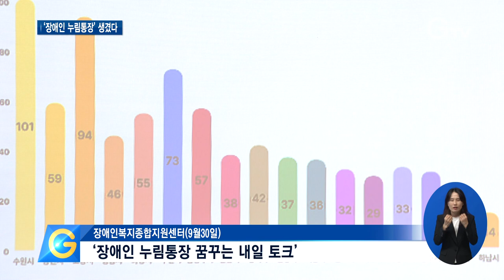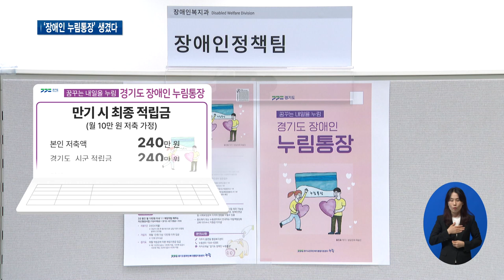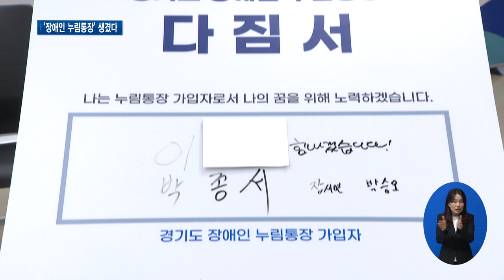10만 원 저축하면 10만 원 더..‘장애인 누림통장’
[앵커멘트]
경기도가 장애인 청년들의 자산 형성을 돕는 ‘장애인 누림통장’ 사업을 새롭게 시작했습니다. 이 통장에 다달이 10만 원씩 저축하면 경기도와 시군이 10만 원을 추가로 적립해줍니다. 최지현 기자 리포트 보시죠.

[리포트]
성남시 미금동에 사는 20살 박종서 씨.

발달장애 판정을 받고, 고등학교 때부터 장애인 직업 훈련 수업을 들었습니다.

지금은 대형 물류회사에서 일을 하고 있는데 아직 계약직.

회사 교육 등을 빠지지 않고 들으면서, 정규직원의 꿈을 키워가고 있습니다.

월급은 이것저것 세금 떼면 100만 원 남짓.

작아도 자신이 스스로 일해 번 돈이라 볼 때마다 뿌듯하고 신 나는데, 솔직히 짜임새 있게 쓸 방법은 잘 몰라 여태 계획 없이 소비했다고 털어놓습니다.

그러다 최근 경기도에서 시행하는 ‘장애인 누림통장’ 을 알게 됐고, 월급으로 생애 첫 저축을 시작했다고 합니다

[인터뷰]박종서/장애인 누림통장 가입자
적금, 누림통장에 돈을 넣어서 만기일에 해지하는 날에는 재산을 조금 형성하게 될 거 같고, 돈을 더 모아서 독립을 하던가 그렇게 해야 할 거 같습니다. 생애 첫 로또 같은 적금이라고 생각합니다.

박 씨가 가입한 ‘장애인 누림통장’은 경기도가 만 19세 이상 중증장애 청년을 대상으로 민선 8기 새롭게 시작한 사업입니다.

경기도는 가입자 등과 토크행사를 열어, 그 시작을 알렸는데요.

이 통장 가입자는 매달 1만 원이상 10만 원 내에서 액수를 선택해 2년 동안 저축하면 만기에 적립액의 2배 넘게 돌려받을 수 있습니다.

모아서 그 단계를 넘어가면 조금씩 조금씩 더 그것이 증식되고 커나가고 하는 그런 경험을 하게 될 거라고 저는 믿어요. 우리 도에서 아주 작은 성의라고 할까요, 지원이지만 이 누림통장 통해서 첫 목돈 마련하는 경험 꼭 해보시고 그걸 계기로 또 앞으로는 더욱더 많은 경제적으로 축적할 수 있는 기회를 만들고….

부분CG)예를 들면 본인 저축액이 매달 10만 원씩, 240만 원일 경우 경기도와 시군 적립금이 240만 원. 여기에 이자까지 붙어 만기 시 최대 500만 원을 쥘 수 있게 됩니다.

월 10만 원 이내로 소액 저축을 이어나가면서 갓 성년이 된 장애인들에게 꾸준한 저축 습관을 길러주는 것으로 장애 청년들의 자립에 도움을 줄 수 있는 사업.

만기 적립금은 학자금이나 주거자금에 활용할 수 있습니다.

[pip]김영희/경기도 장애인복지과장
현재 정부와 지자체에서는 청년들의 미래를 위해 다양한 자산형성지원사업을 실시하고 있습니다. 그러나 대부분 취업을 한 청년을 대상으로 하고 있기 때문에 중증장애인은 지원하기가 어려웠습니다. 특히 장애 정도가 심할수록 비장애인에 비해 열악합니다. 소득도 낮고 고용률도 낮습니다. 그래서 경기도에서는….

경기도는 1차 지원 대상자 신청 절차를 마치고, 9월부터 첫 사업을 시작해 1차엔 도내 975명의 중증 장애인 청년이 참여합니다.

2차 모집도 앞두고 있는데, 사업신청 방문은 거주지 내 읍면동 행정복지센터에 신분증을 지참해 가서 하면 됩니다.

영상취재: 이민준, 영상편집: 김상환

[자막]
1. 성남시 미금동
2.[인터뷰]박종서/장애인 누림통장 가입자
3. ‘장애인 누림통장 꿈꾸는 내일 토크’/장애인복지종합지원센터(9월30일)
4. 박스강조자막)장애인 누림통장☞
10만 원 저축 시 경기도와 시·군이 10만 원 추가 지원
5. [녹취]김동연/경기도지사
6.부분CG)
7. [pip]김영희/경기도 장애인복지과장